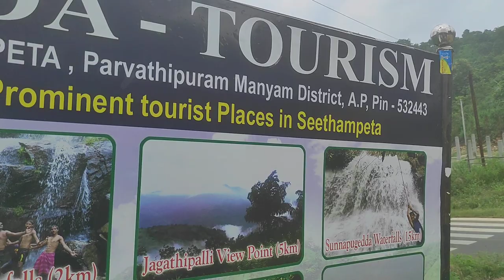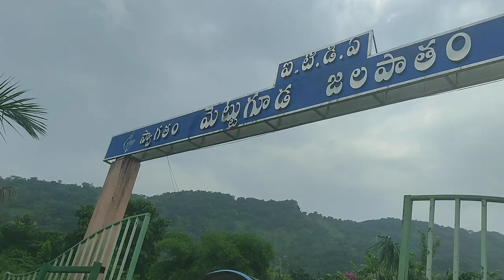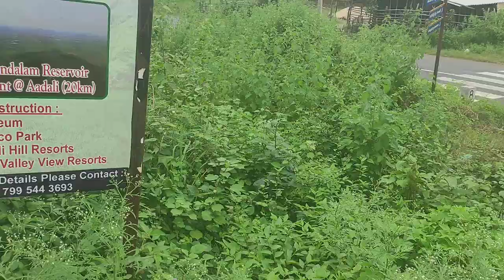మెట్టుగూడ వాటర్ఫాల్ సీతంపేట దగ్గర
హలో

Dinna World

నా చుట్టూ ఉండే ప్రకృతి అందాలను మీకు చూపించడమే నా యెక్క ముఖ్య ఉద్దేశం